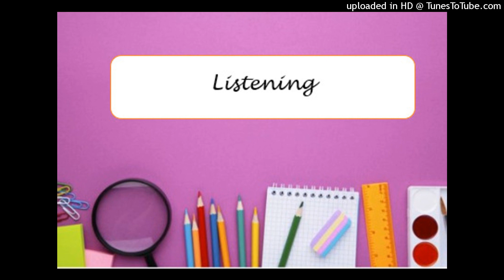UNIT_16_REARRANGE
Listen to recording.